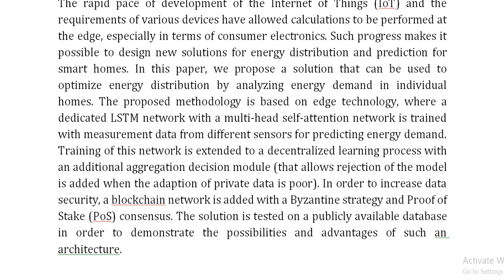Energy Consumption Prediction Model for Smart Homes via Decentralized Federated Learning With LSTM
IEEE PROJECTS 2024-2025 TITLE LIST

Support Including Packages
Complete Source Code
Complete Documentation
Complete Presentation Slides
Flow Diagram
Database File
Screenshots
Execution Procedure
Readme File
Video Tutorials
Supporting Software
Support Specialization
24/7 Support
Ticketing System
Voice Conference
Video On Demand
Remote Connectivity
Document Customization